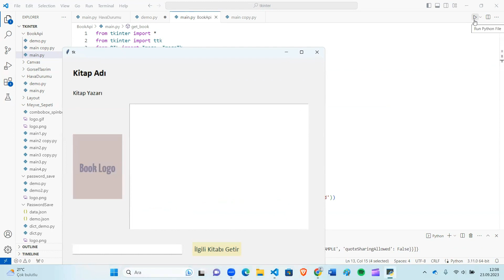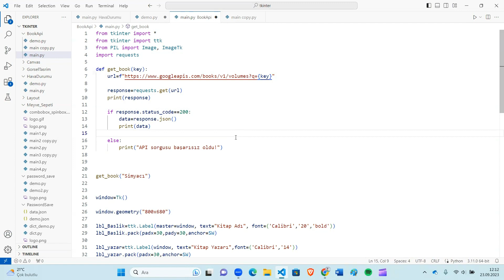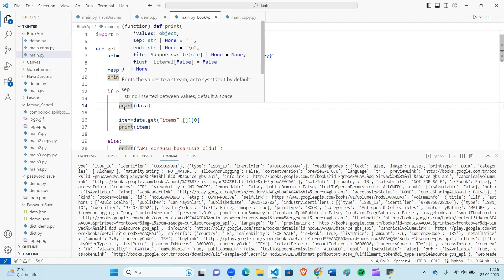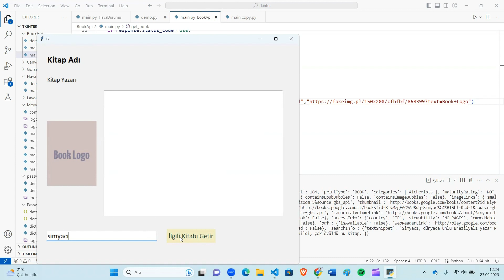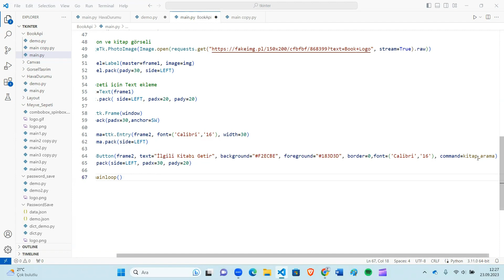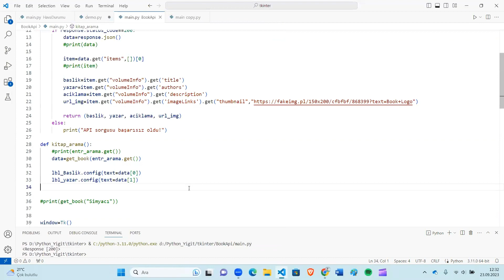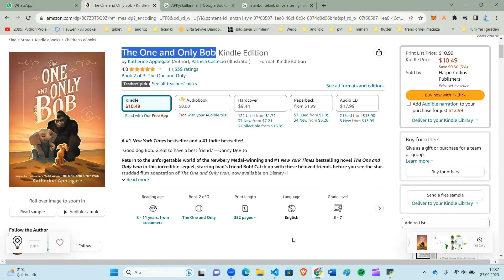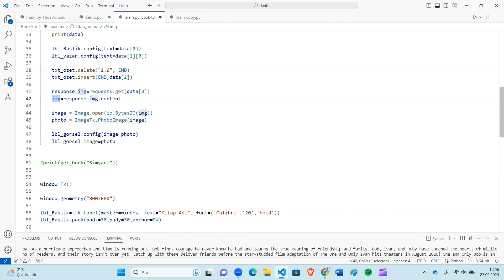Python Tkinter ile Googlebooks Api -2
Google books api kullanalarak, aranan kitap bilgilerini görüntüledik.